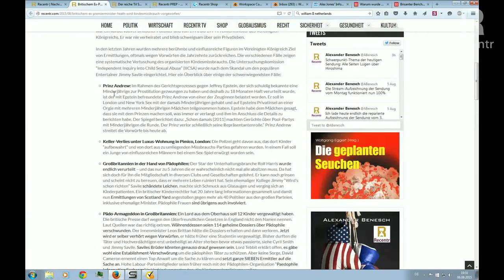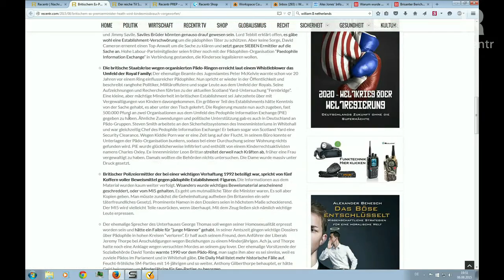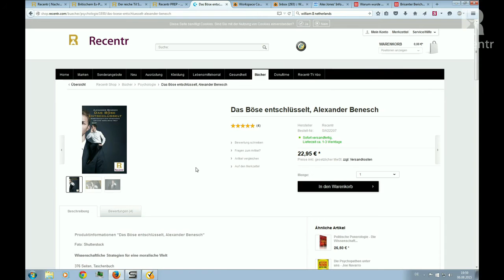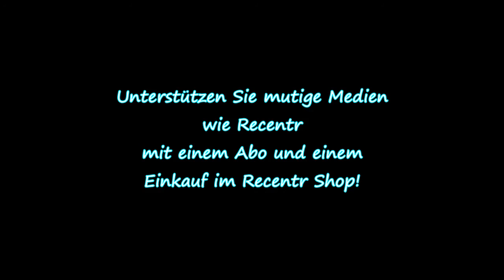Pädophiles Establishment! Teil II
Unterstützen Sie mutige Medien wie Recentr mit einem TV-Abo
oder Einkauf im Recentr Shop!